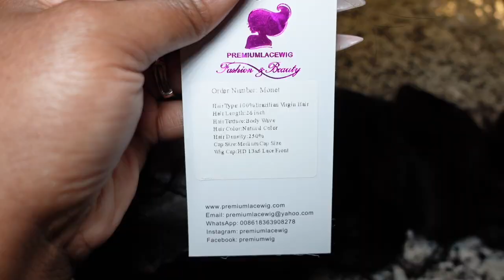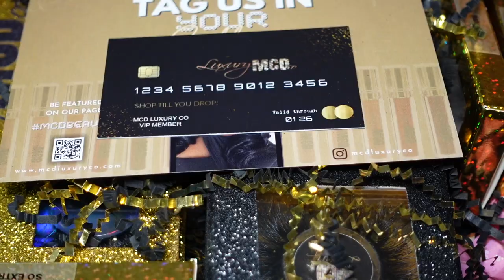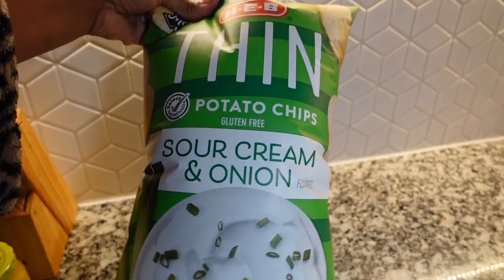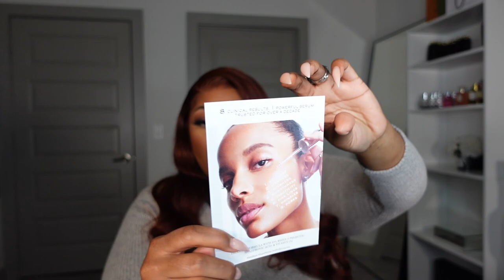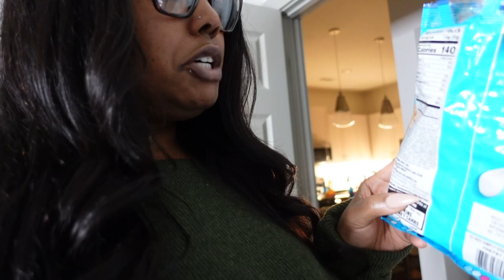VLOG | Productive Week + Chicken Caesar Wrap + Pack with Me for Vacation + Lots of Chats & MORE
Hey welcome back to another vlog , this week is really busy with work , and all over the place lol I'm making the tiktok recipe chicken caesar wrap, and more xoxo  Thank you for watching

Mentions
Wax stick
Chi heat protectant
Flat iron
Shein Dress
packing organizers
cheetah bikini swimsuit

★Wig Code: PW337
★Hair Type:100% Brazilian Hair
★Hair Length:26 inch
★Hair Texture:Body Wave
★Hair Color:Natural Color
★Wig Cap:HD13x6 Lace Front Wig
★Hair Density:250%

★★★★★★Social Channels★★★★★★

CODE MSCREATIVEDIVA

CODE MSCREATIVEDIVA

Yes, I do get a percentage of the sale

** REVIEWS, LETTERS, GIFTS**
Monet/Mscreativediva

TIME CODE
0:00 intro + premierlacewig
6:41 Easter Cooking & Chatting
11:41 Packing Orders
22:10 Making Ceasar Wraps
26:23 Unboxing PR Haul
34:57 shopping for suitcase
43:14 Pack with Me for Vacation